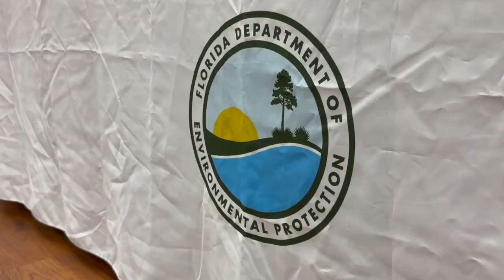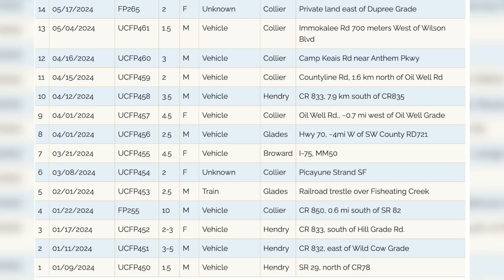CONSERVATION OR CONSTRUCTION? Kingston continues, with strong opposition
Environmental groups rallied against the Kingston development. When a federal court said the DEP can't issue the required permit, developers reapplied, but people are still worried for the panthers.